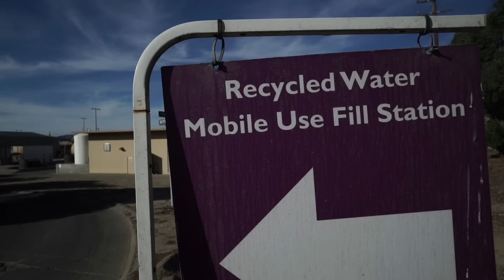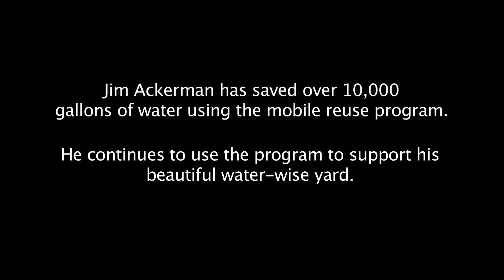Jim Ackerman- Community Member Award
Jim Ackerman was recognized at the 6th Annual Water: Take 1 Film Festival with the Community Member Award. For more information on Ventura Water's Water: Take 1 event